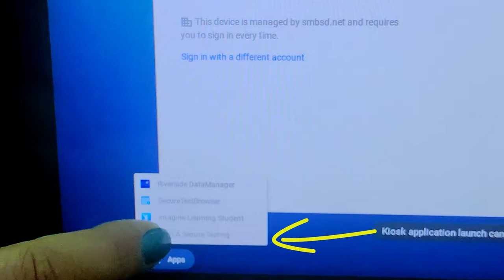NWEA Access Secure Browser App